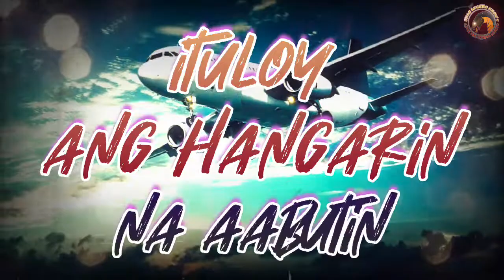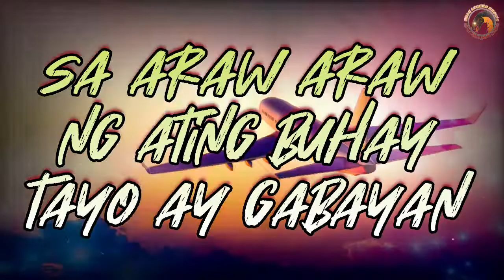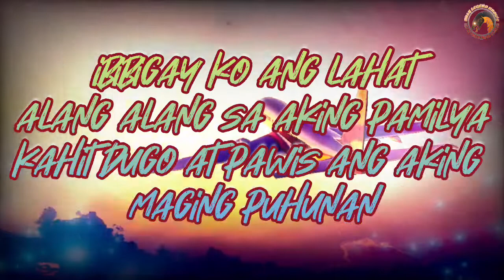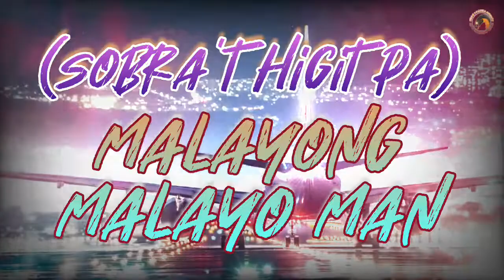𝐒𝐤𝐰𝐚𝐥𝐚𝐝𝐨 - 𝐌𝐚𝐥𝐚𝐲𝐨 𝐅𝐭. 𝐍𝐞𝐲 𝐃𝐢𝐦𝐚𝐜𝐮𝐥𝐚𝐧𝐠𝐚𝐧 (𝐋𝐲𝐫𝐢𝐜𝐬) 𝐍𝐞𝐰!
𝐒𝐤𝐰𝐚𝐥𝐚𝐝𝐨 𝐑𝐞𝐥𝐞𝐚𝐬𝐞𝐝 𝐍𝐞𝐰 𝐒𝐢𝐧𝐠𝐥𝐞,
"𝐌𝐚𝐥𝐚𝐲𝐨" 𝐅𝐞𝐚𝐭𝐮𝐫𝐢𝐧𝐠 𝐍𝐞𝐲 𝐃𝐢𝐦𝐚𝐜𝐮𝐥𝐚𝐧𝐠𝐚𝐧
(𝐁𝐚𝐧𝐝𝐚𝐧𝐠 𝐍𝐞𝐲 / 𝐅𝐨𝐫𝐦𝐞𝐫 𝐕𝐨𝐱 𝐨𝐟 𝟔𝐜𝐲𝐜𝐥𝐞𝐦𝐢𝐧𝐝).
𝐓𝐡𝐢𝐬 𝐢𝐬 𝐀𝐥𝐥 𝐀𝐛𝐨𝐮𝐭 𝐒𝐚𝐜𝐫𝐢𝐟𝐢𝐜𝐞𝐬 𝐨𝐟 𝐀𝐥𝐥 𝐎𝐅𝐖'𝐬 𝐢𝐧 𝐭𝐡𝐞 𝐄𝐧𝐭𝐢𝐫𝐞 𝐖𝐨𝐫𝐥𝐝.
𝐒𝐚𝐥𝐮𝐭𝐞 𝐟𝐨𝐫 𝐎𝐮𝐫 𝐍𝐞𝐰 𝐇𝐞𝐫𝐨𝐞𝐬!
𝐓𝐡𝐚𝐧𝐤𝐬 𝐟𝐨𝐫 𝐬𝐢𝐫 𝐝𝐫𝐞 𝐆𝐢𝐥𝐛𝐞𝐫𝐭 "𝐆𝐢𝐛𝐛𝐳" 𝐌𝐚𝐠𝐚𝐭
𝐚𝐧𝐝 𝐭𝐡𝐞 𝐑𝐞𝐬𝐭 𝐨𝐟 𝐭𝐡𝐞 𝐁𝐚𝐧𝐝 𝐟𝐨𝐫 𝐀𝐥𝐥𝐨𝐰𝐢𝐧𝐠 𝐔𝐬,
𝐭𝐨 𝐌𝐚𝐤𝐞 𝐓𝐡𝐢𝐬 𝐕𝐢𝐝𝐞𝐨 𝐏𝐨𝐬𝐬𝐢𝐛𝐥𝐞.

𝐂𝐨𝐦𝐩𝐨𝐬𝐞𝐝 𝐛𝐲:
►𝐆𝐢𝐥𝐛𝐞𝐫𝐭 𝐌𝐚𝐠𝐚𝐭
►𝐍𝐞𝐲 𝐃𝐢𝐦𝐚𝐜𝐮𝐥𝐚𝐧𝐠𝐚𝐧 (𝐑𝐚𝐩 𝐕𝐞𝐫𝐬𝐞)

𝐏𝐫𝐨𝐝𝐮𝐜𝐞𝐝 𝐛𝐲:
►𝟏𝐥𝐞𝐯𝐞𝐥𝐮𝐩𝐑𝐞𝐜𝐨𝐫𝐝𝐬

𝐒𝐞𝐭 𝐓𝐡𝐞 𝐅𝐞𝐞𝐥𝐬 𝐚𝐧𝐝 𝐘𝐨𝐮𝐫 𝐄𝐚𝐫𝐬,
𝐓𝐨 𝐓𝐡𝐢𝐬 𝐓𝐫𝐚𝐜𝐤 "𝑀𝒶𝓁𝒶𝓎𝑜 𝐹𝓉. 𝒩𝑒𝓎 𝒟𝒾𝓂𝒶𝒸𝓊𝓁𝒶𝓃𝑔𝒶𝓃"
𝐏𝐞𝐫𝐟𝐨𝐫𝐦𝐞𝐝 𝐛𝐲 𝒮𝓀𝓌𝒶𝓁𝒶𝒹𝑜.
𝐉𝐚𝐦 𝐘𝐨𝐮𝐫 𝐇𝐞𝐚𝐝, 𝐁𝐚𝐬𝐞𝐝 𝐎𝐧 𝐖𝐡𝐚𝐭 𝐘𝐨𝐮'𝐯𝐞 𝐇𝐞𝐚𝐫𝐝?
𝐉𝐮𝐬𝐭 𝐓𝐚𝐩 𝐔𝐬, 𝐈𝐟 𝐘𝐨𝐮 𝐄𝐧𝐣𝐨𝐲𝐞𝐝!

𝐒𝐡𝐨𝐰 𝐌𝐨𝐫𝐞 𝐋𝐨𝐯𝐞 𝐭𝐨 𝒮𝓀𝓌𝒶𝓁𝒶𝒹𝑜.
𝐒𝐮𝐩𝐩𝐨𝐫𝐭 𝐚𝐧𝐝 𝐒𝐩𝐫𝐞𝐚𝐝 𝐓𝐡𝐞𝐢𝐫 𝐖𝐨𝐫𝐝𝐬!

►𝐒𝐮𝐩𝐩𝐨𝐫𝐭 𝒮𝓀𝓌𝒶𝓁𝒶𝒹𝑜!
►𝐒𝐮𝐩𝐩𝐨𝐫𝐭 𝐎𝐏𝐌!
►𝐒𝐮𝐩𝐩𝐨𝐫𝐭 𝐎𝐏𝐌 𝐈𝐧𝐝𝐢𝐞 𝐁𝐚𝐧𝐝𝐬 𝐒𝐜𝐞𝐧𝐞!

(𝐠𝐭𝐚𝐠.𝐣𝐬) 𝐔𝐀-𝟏𝟒𝟒𝟖𝟗𝟔𝟖𝟕𝟖-𝟏

►𝐒𝐮𝐩𝐩𝐨𝐫𝐭𝐎𝐏𝐌 ►𝐒𝐮𝐩𝐩𝐨𝐫𝐭𝐁𝐚𝐧𝐝𝐀𝐜𝐭𝐬
►𝐒𝐮𝐩𝐩𝐨𝐫𝐭𝐈𝐧𝐝𝐢𝐞𝐁𝐚𝐧𝐝𝐒𝐜𝐞𝐧𝐞 ►𝐒𝐮𝐩𝐩𝐨𝐫𝐭𝐋𝐨𝐜𝐚𝐥
►𝐓𝐡𝐚𝐧𝐤𝐬𝐊𝐚𝐄𝐚𝐫𝐠𝐚𝐬𝐦 ►𝐎𝐧𝐥𝐲𝐋𝐞𝐠𝐞𝐧𝐝𝐊𝐧𝐨𝐰𝐬
►𝐔𝐀-𝟏𝟒𝟒𝟖𝟗𝟔𝟖𝟕𝟖-𝟏 ►(𝐠𝐭𝐚𝐠.𝐣𝐬)𝐔𝐀-𝟏𝟒𝟒𝟖𝟗𝟔𝟖𝟕𝟖-𝟏